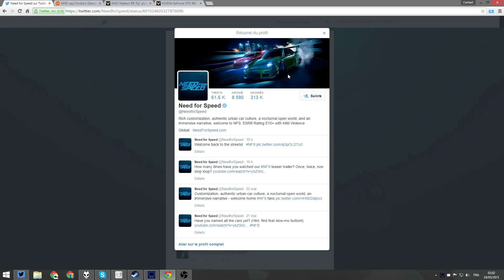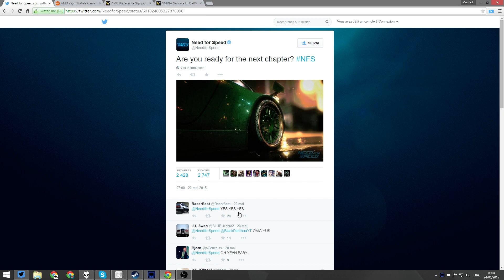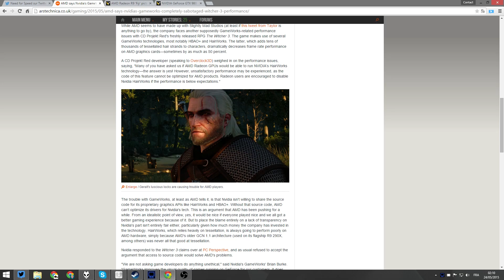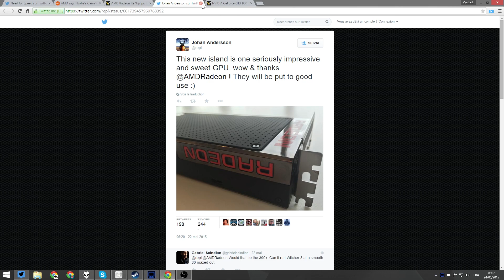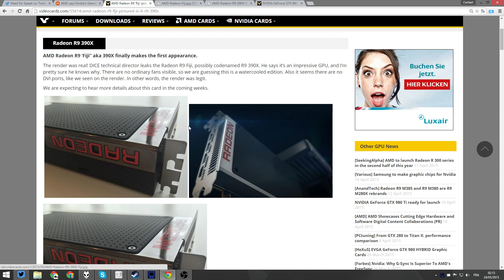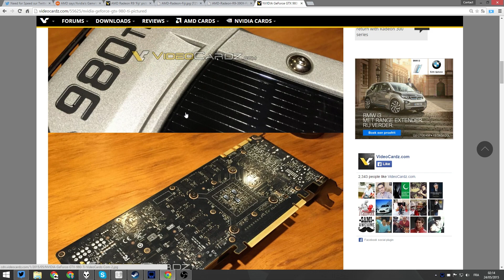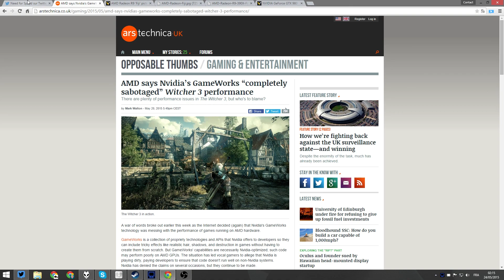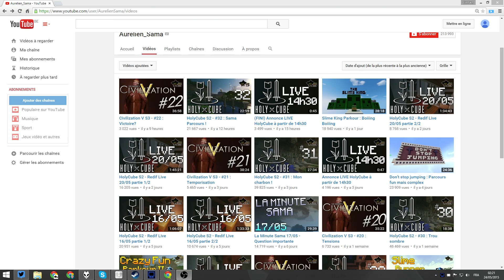La Minute Sama 24/05 : Guerre de GPU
Série remplaçant SamAsk avec plus de choses !

Tables des matières:
00:15 : Minute news

06:21 : Minute tech :
- NFS underground 3?
- Sabotage de performance dans THe witcher 3 par nvidia pour amd?
- Photo de la R9 390x montre une carte très courte, technos cool derrière

Liens utiles :)
- Chaine Live :

- Serveur Minijeux :
mc.samagames.net